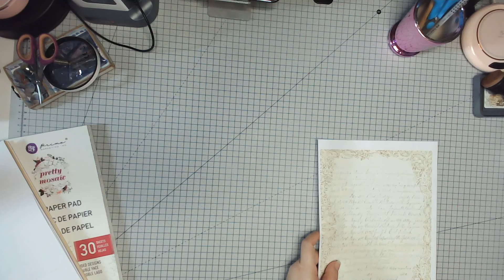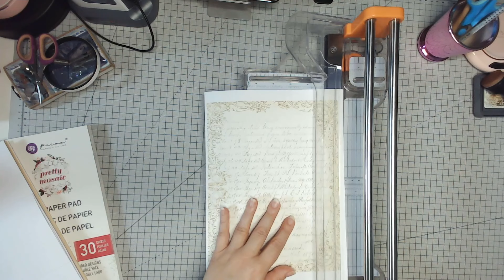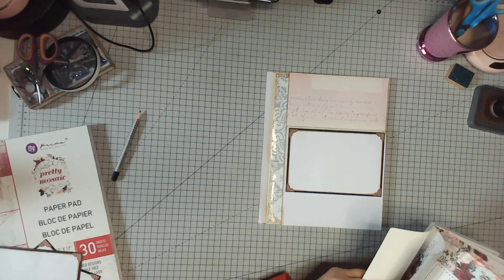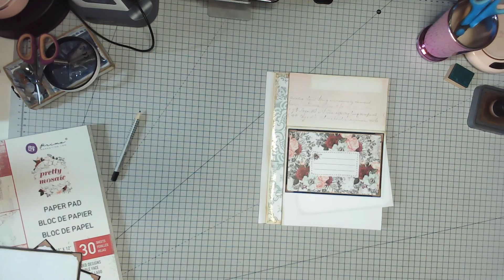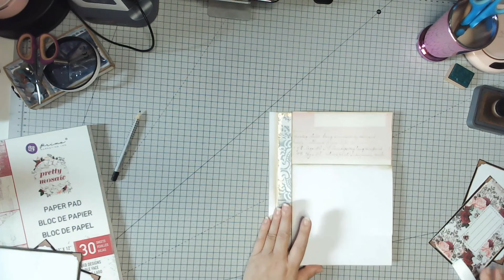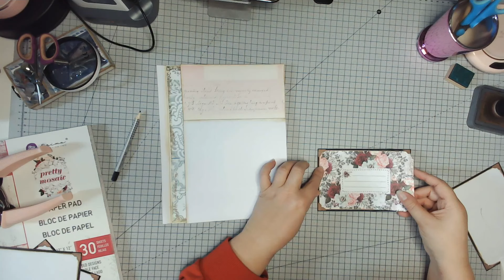Mini Album Tutorial Pretty Mosaic 2